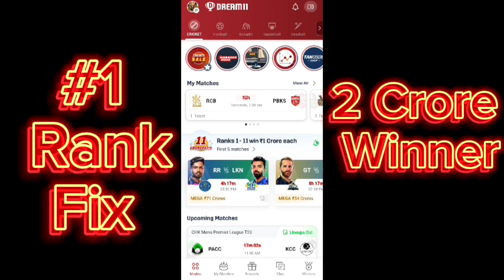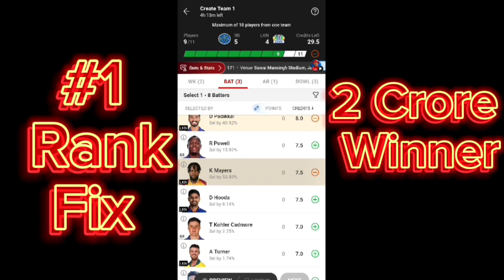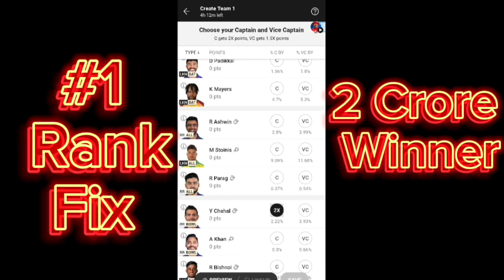RR vs LKN Dream11 Prediction I 24 March !RR vs LSG Dream11 Team I Dream 11 Team of Today Match, RR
rr vs lkn dream11 prediction 2024

rr vs lkn dream11 today

rr vs lkn dream11 team prediction

rr vs lkn ipl

rr vs lkn ipl 2024

rr vs lkn dream11 prediction today

rr vs Isg dream11 prediction

rr vs Isg dream11 team prediction

rr vs Isg dream11

rr vs lsg dream11 prediction today match

rr vs lsg ipl

rr vs lsg dream11 prediction 2024

rr vs Isg dream11 team

rr vs Isg dream11 today

rr vs lsg dream11 team prediction

rr vs Isg dream11 team today

rr vs Isg prediction today match

rr vs Isg ipl 2024

cric11forecast

dream11

dream11 prediction

RR vs LSG Dream11

Isg vs rr dream11

Isg vs rr dream11 prediction

Isg vs rr dream11 team

Isg vs rr dream11 today

Isg vs rr ipl

Ikn vs rr dream11 prediction

Ikn vs rr dream11 team

rajasthan vs lucknow dream11 prediction rajasthan vs lucknow dream11

lucknow vs rajasthan dream11 prediction

lucknow vs rajasthan dream11

dream11 today

dream11 team today match prodiction
dream11

dream11 team

dream11 prediction

dream11 today

fcg

dream11 tips

dream11 tricks

dream11 winner

fantasy team

fantasy sports

dream11 app

cricinformer

fantasy counsel

somesh thakre

kumar508

peeyush sharma

vu sport

aakash chopra

jatin sapru

rj raunac